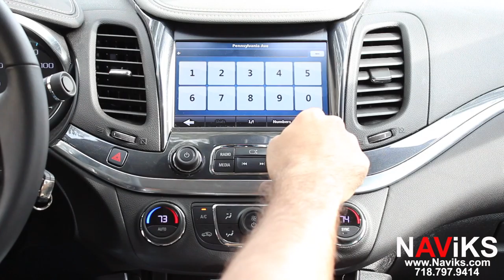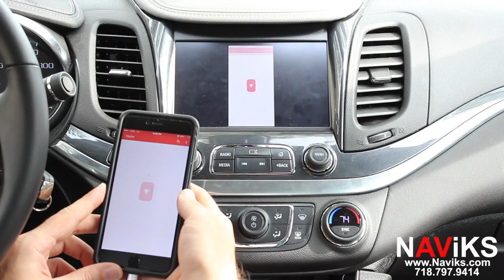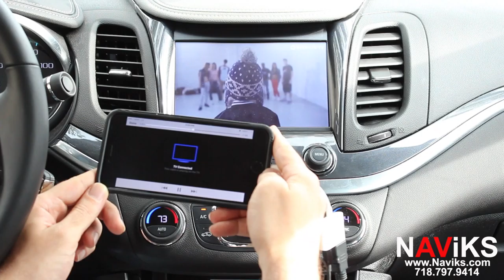2016 Chevrolet Impala HDMI Video Interface With Built in GPS Navigation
For more information on our video interfaces kits and or any other products please visit our